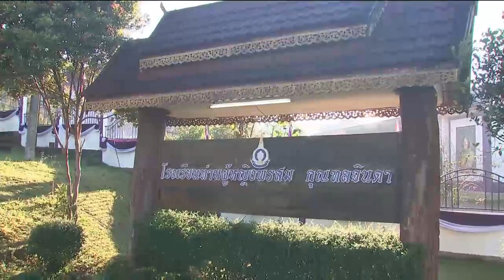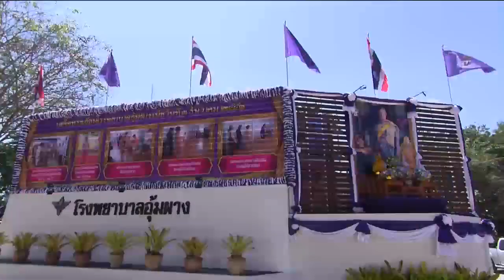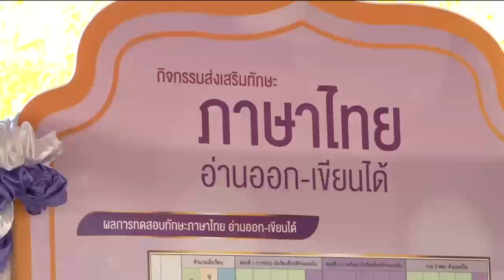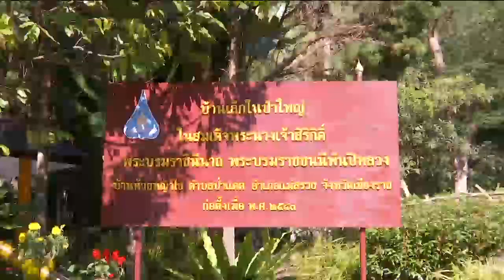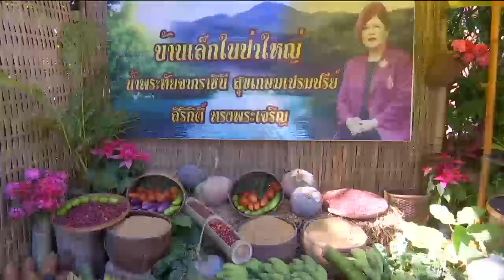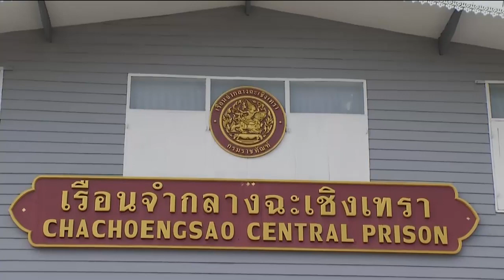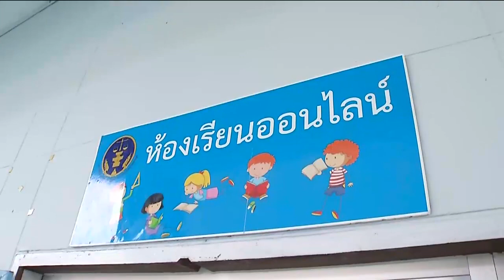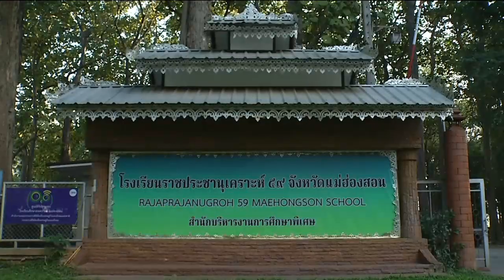ข่าวในพระราชสำนัก 1 ก.พ.67